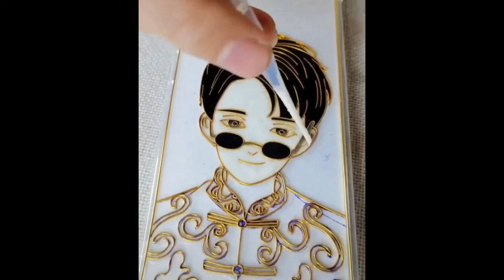Cloisonne Painting Art on Mobile Case